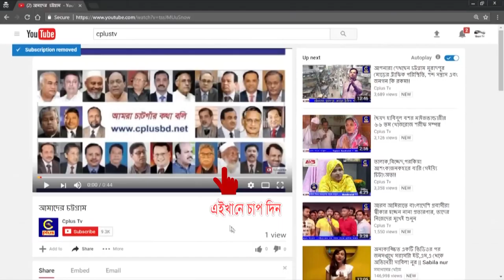পূর্ব দিগন্তে সূর্য উঠেছে রক্ত লাল রক্ত লাল..